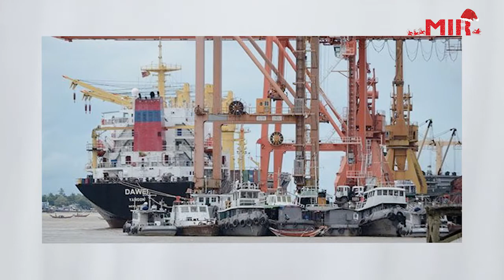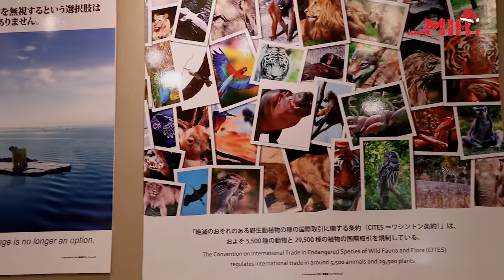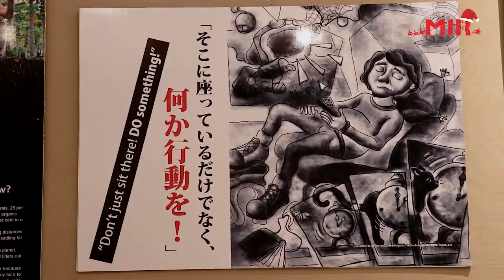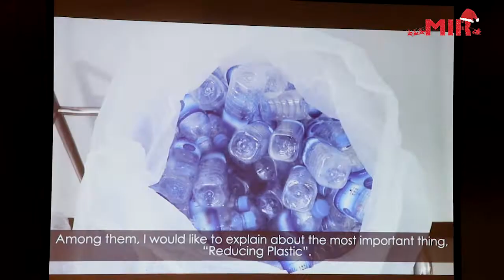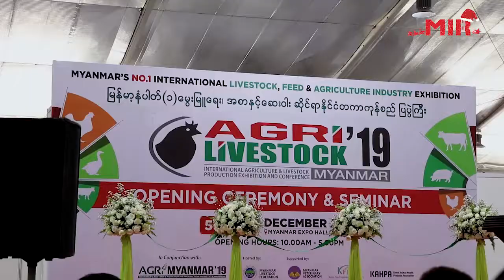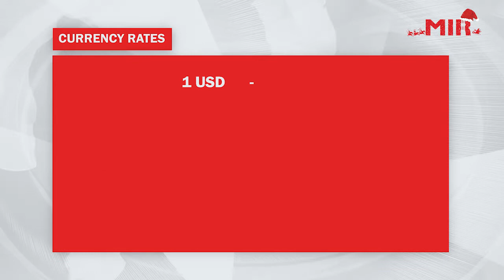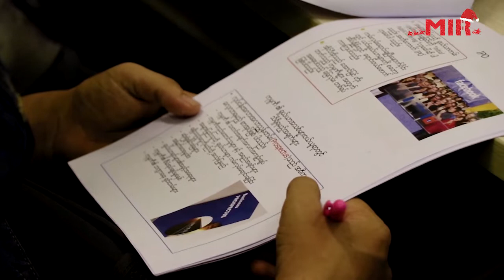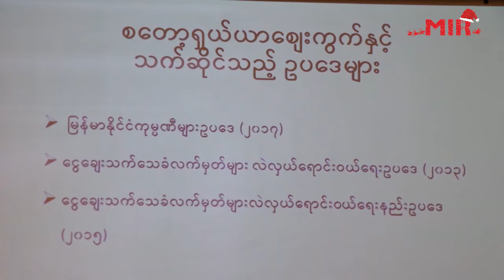Myanmar Today (10-12-2019)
1. Myanmar’s effort in Plastic Awareness Campaigns

2. AGRILIVESTOCK Myanmar 2019

3. Media Workshop For Myanmar Capital Market

4. Hnin Si Gone Home for the Aged: Haven for the elderly in need

MI Radio is always bringing you the coolest hits and the latest headlines on local and international news every top of the hour with DJ Arker Kyaw.